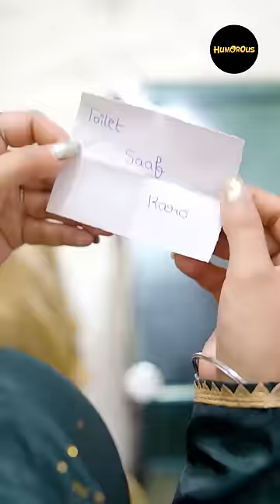Saas Ne Liya Bahu Ka Test! | Part 1